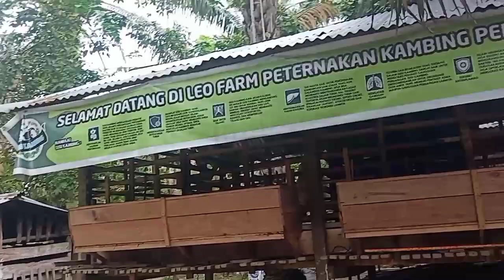Inspiratif, Peternakan Kambing Perah TERBAIK BERKUALITAS Di Rokan Hulu,Liburan keluarga#shorts .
peternakan kambing perah sangat menjanjikan dari segi nilai ekonomisnya, karena mencakup banyak aspek keuntungan. baik itu dari segi susu dan daging nya. jadi lebih lengkap.
keuntungan beternak kambing ini juga sangat menjanjikan.